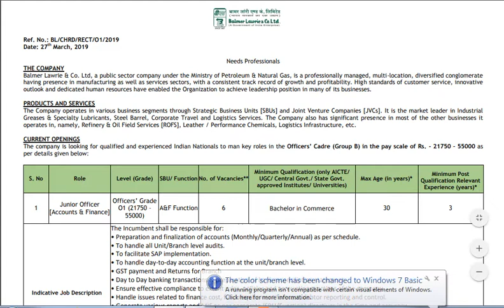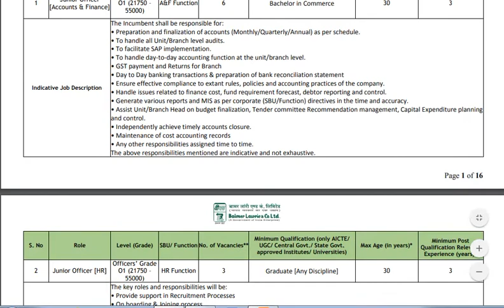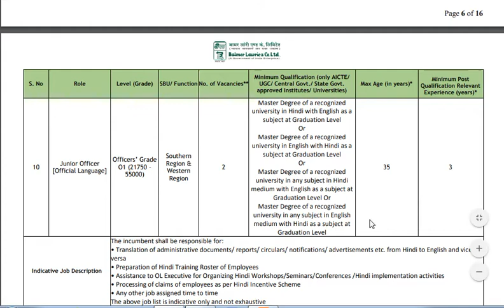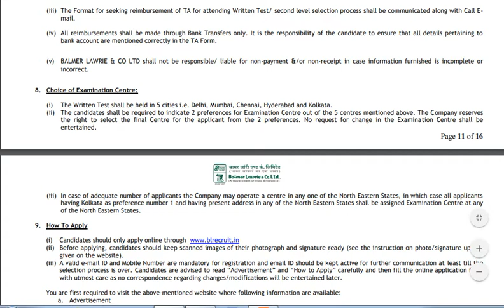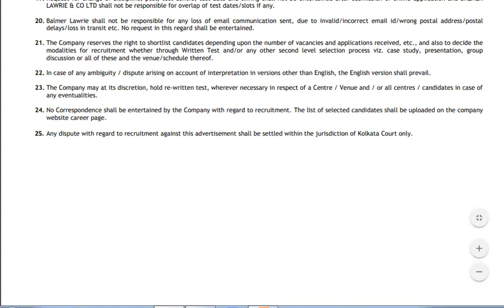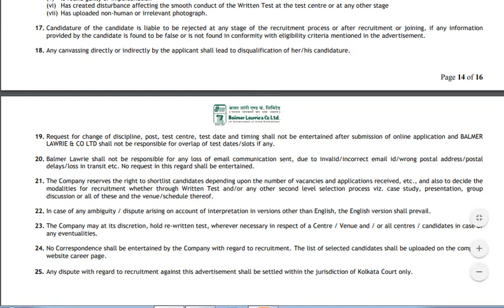BALMER LAWRIE NOTIFICATION 2019 | 33 JUNIOR OFFICER VACANCIES| DEGREE/DIPLOMA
FOR BALMER LAWRIE 33 JUNIOR OFFICER DEGREE/PG/DIPLOMA ETC VACANCIES